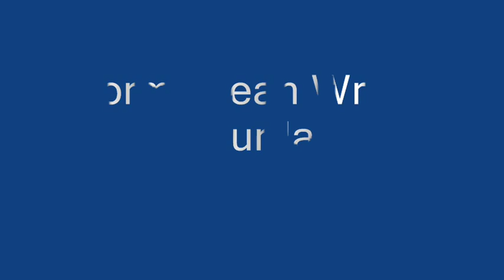Norma Jean Wright - Saturday [1978]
Net voordat zij bij Chic kwam had zij al contact met de producers... Luister naar de solo plaat van Norma Jean Wright.
Just before she became singer of Chic, she already had contact with the producers... Listen to the record she made just before her Chic period.